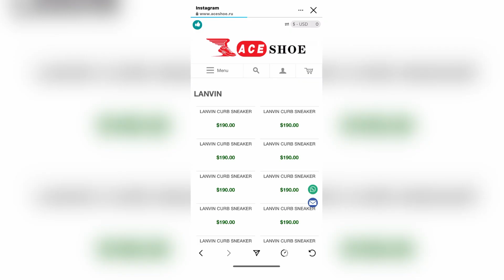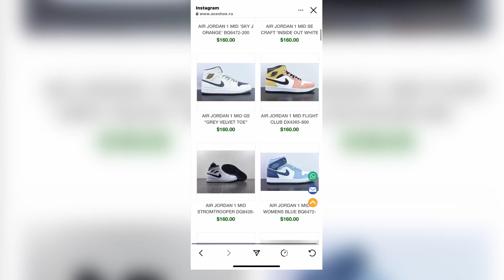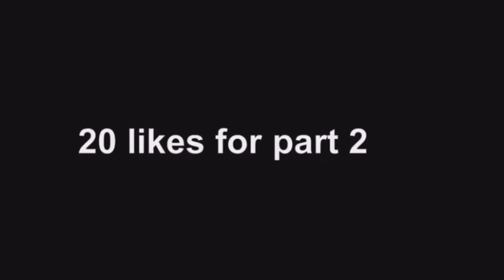A MESSAGE TO YOUR EX HIGH SCHOOL PUBLIC INTERVIEW*must watch*